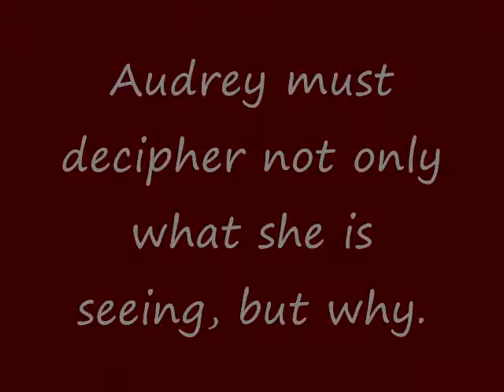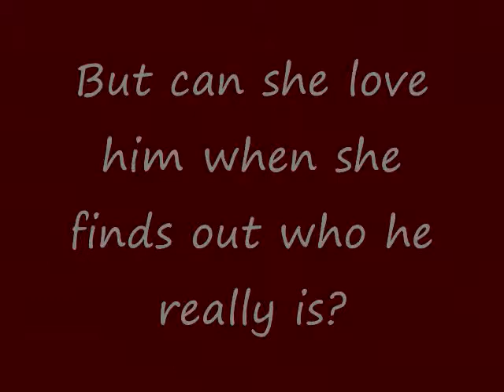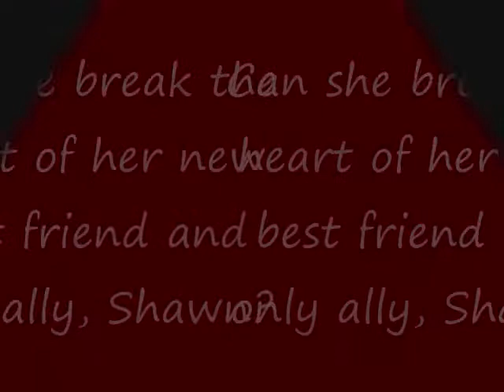Watching the Dead 0001